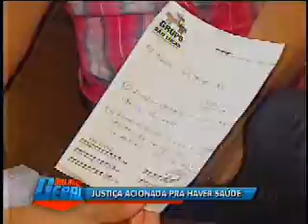Faltam remédios na rede pública de Bauru